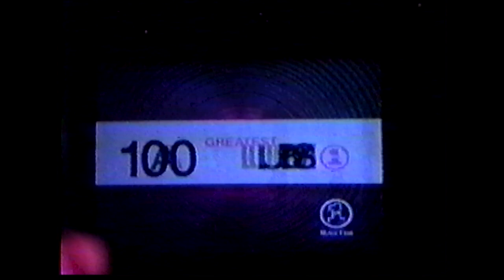Aerosmith - 6/6/01, Hartford, CT. Beyond Beautiful, Back In The Saddle, Jaded, Pro Shot (HD 1080p)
Aerosmith on June 6, 2001, in Hartford, Connecticut, at the Meadows Music Theatre.  The setlist is:

0:01 - Preshow
9:30 - Beyond Beautiful
14:23 Back In The Saddle
19:09 Jaded